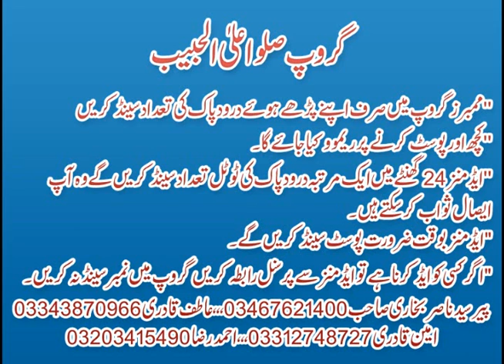HINDU KE GHAR KA KHANA